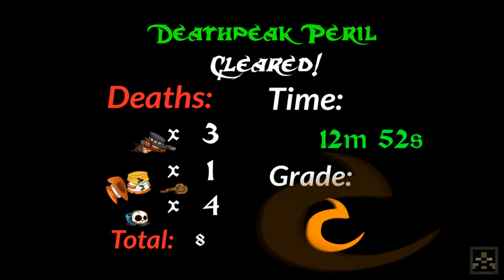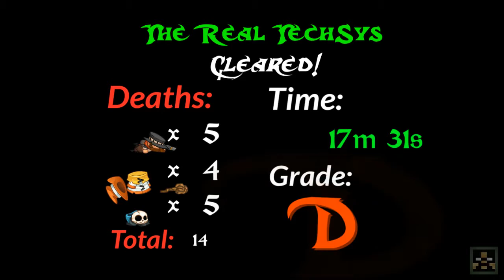Grave Danger - EP 4 - To the Future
About

WANTED: Dead AND Alive! Dante, Malice, and Elliot have all been cast as outlaws, and it's up to you to help them clear their names. In a world that wants you both Dead AND Alive, there's no rest for the living and or unliving. Switch between these three unique characters, mastering their movements and attacks, and guiding them further into the story.

Social